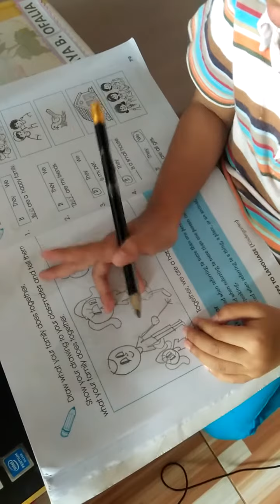A KINDER READING AND FOLLOWING INSTRUCTION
I can read and follow direction. I can draw too!